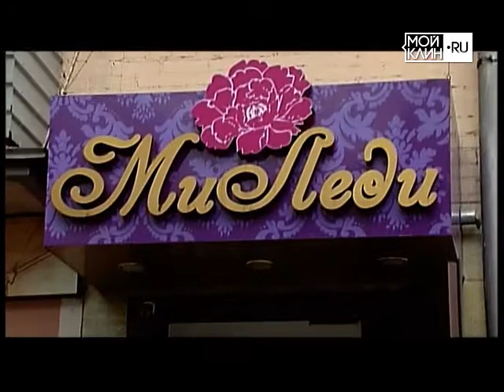ТНТ-Поиск: Рубрика "В курсе дела" с Оксаной Рожковой